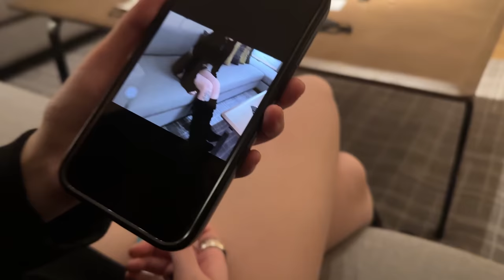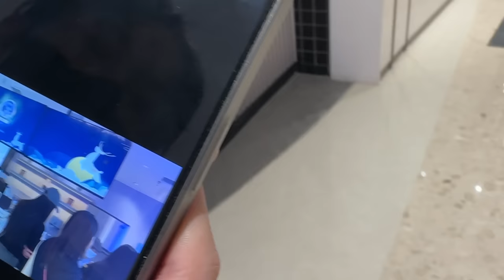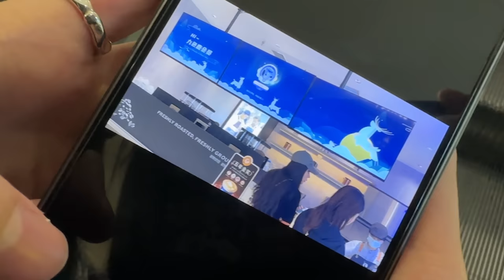【LES| VLOG】Sweet daily life with girlfriend